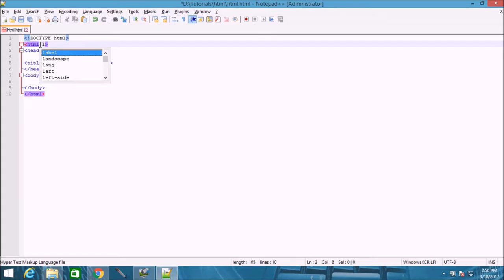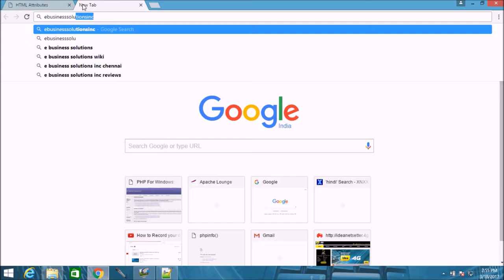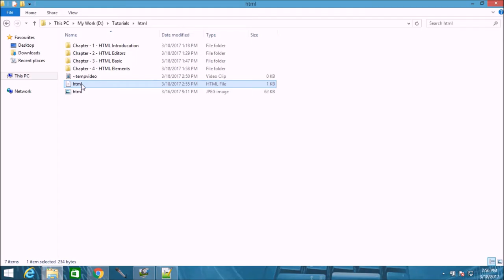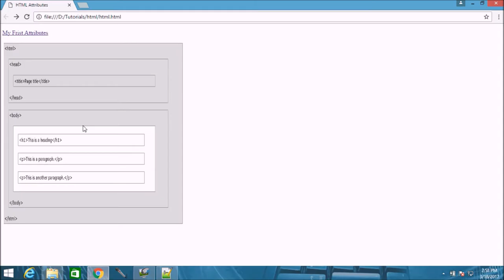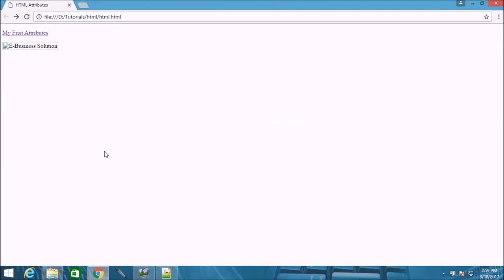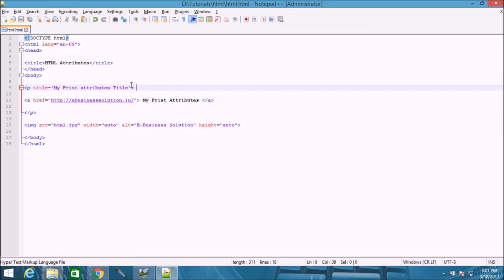learn html attributes video tutorials video tutorials in Hindi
HTML Attributes

Attributes provide additional information about HTML elements.
All HTML elements can have attributes
Attributes provide additional information about an element
Attributes are always specified in the start tag
Attributes usually come in name/value pairs like: name="value"